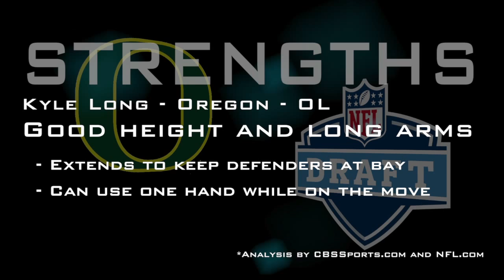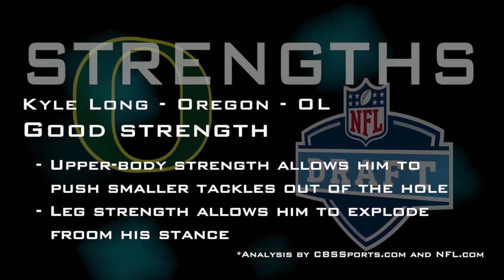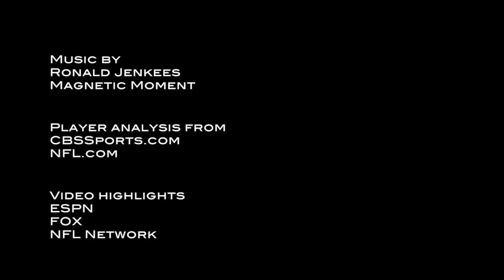Kyle Long - 2013 NFL Draft Profile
Highlights breaking down the strengths and weaknesses of Oregon offensive lineman Kyle Long.

Highlights: ESPN, FOX and NFL Network
Player analysis: CBSSports.com and NFL.com